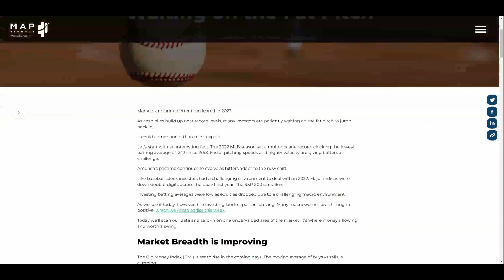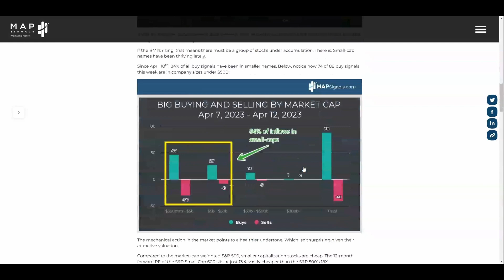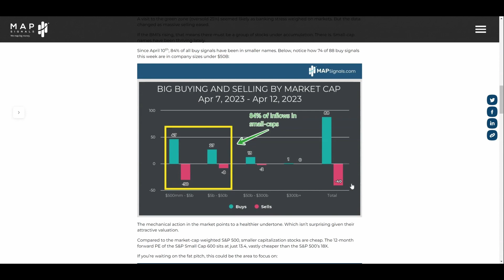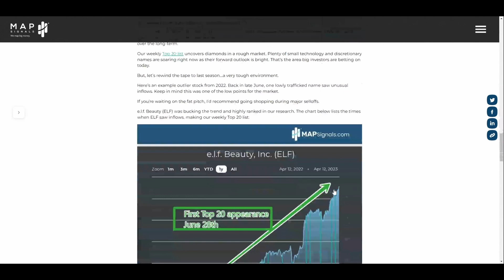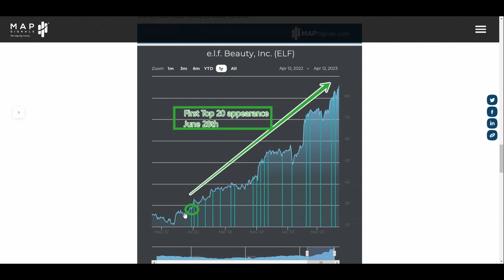Bull Market in Small-cap Stocks? | e.l.f. Beauty ELF Stock Price Chart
Our data shows a bull market in small-cap stocks.

MAPsignals Big Money Index (BMI) is on the rise. That's because Small-cap stocks are under heavy accumulation.

One name in particular is a favorite in our research: e.l.f. Beauty (ELF). It's seeing large inflows.

We use data to help us make sense of the market.

Remember this is not personal investment advice of any kind. This video is for informational and entertainment purposes only. Our focus is to help investors make sense of markets with data.